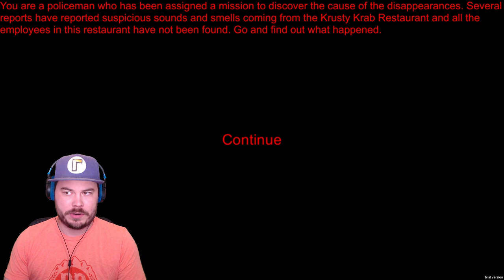SPONGEBOB WANTS TO TURN ME INTO A KRABBY PATTY!! | Psychopath Sponge (SpongeBob Horror Game)